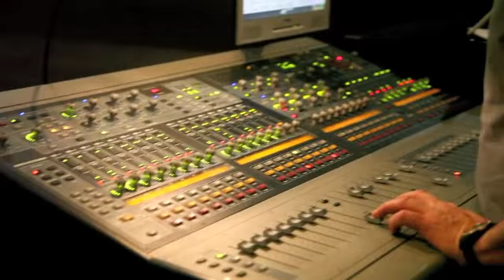PASSPORT FOR AMY | ALL MINE TOUR DIARY [MELBOURNE]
Passport For Amy playing at the under 18 Little Red show at the Hi-Fi in Melbourne.
Thanks for all those that came out!